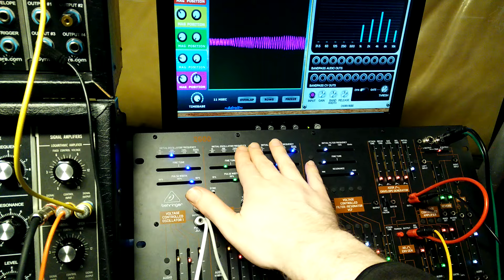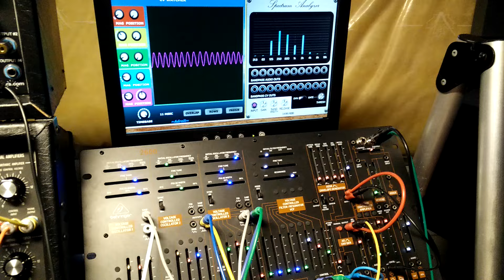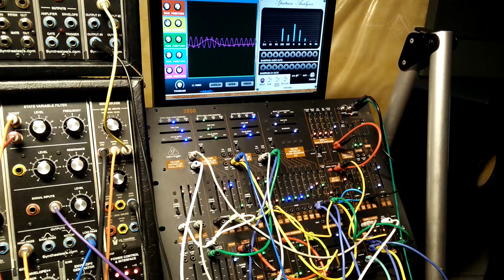Four semi-modular synthesizers having a deep conversation about......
Behringer Kobol
Behringer 2600

Scope/Spectral thing running in Cherry Audio's Voltage Modular.